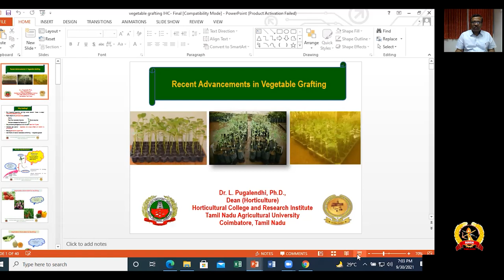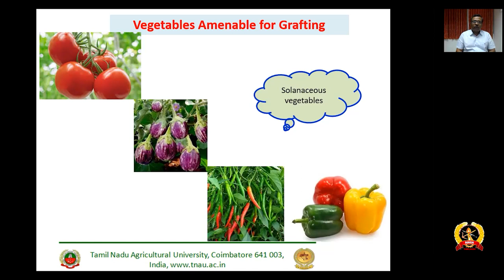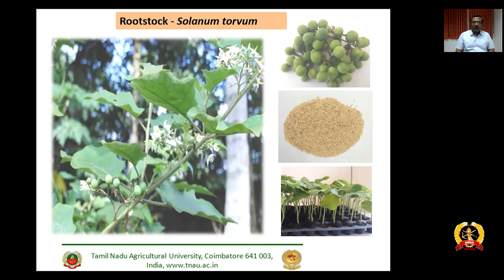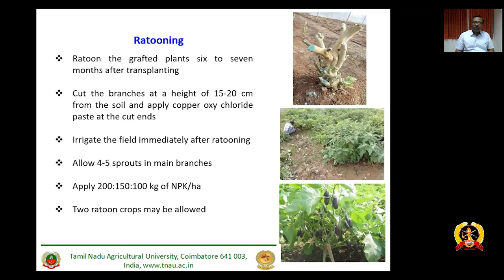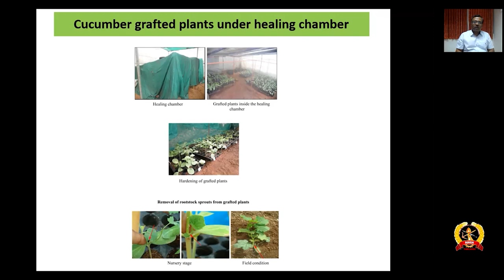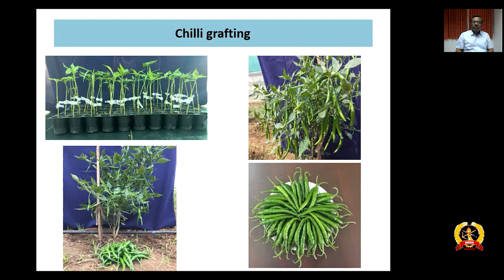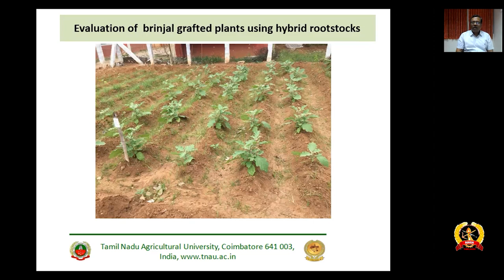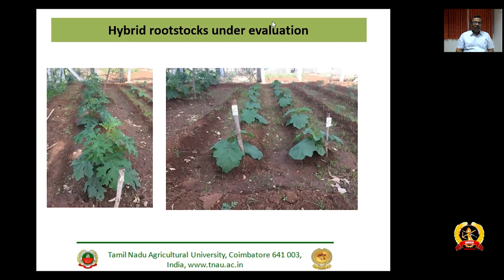Recent advancements in vegetable grafting | Dr.L.Pugalendhi | Dean | TNAU | TNAIASA | Fridaytalks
All India Agricultural Students Association,

Tamil Nadu organizes the Weekly Lecture series " FRIDAY TALKS"

🌞Smart Ideas 📢 Let's talk Agricultural Science

💡Transferring of technologies from Lab to Farmers Field

🌾 Topic: Recent advancements in vegetable grafting